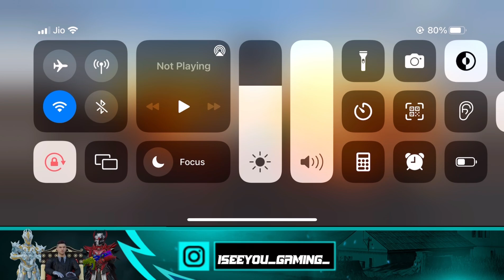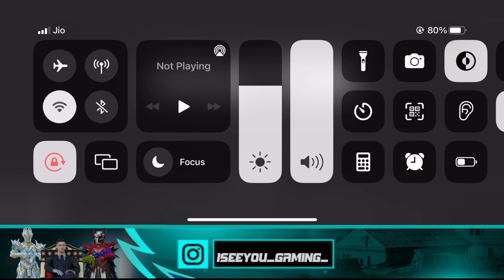Bgmi Server Is Busy | 100% Solution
Bgmi server is busy
Bgmi server did not respond 100% solution

Track: JOXION - Talk That Way [Arcade Release]

bgmi server down,
bgmi server authentication error,
bgmi server problem today,
bgmi not working on wifi,
bgmi not opening,
bgmi not opening server problem,
bgmi not opening problem,
bgmi not working on wifi in ios,
bgmi not opening today,
bgmi not opening with wifi,